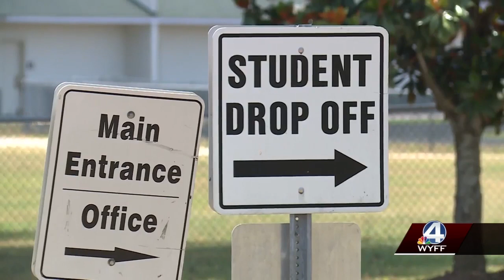Upstate school locked down; deputies locate student with BB or pellet gun, officials say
Two students face charges after one brought a pellet gun to Berea High School, deputies say.